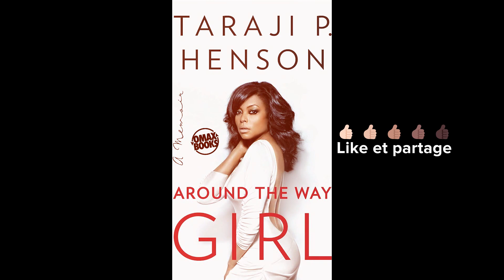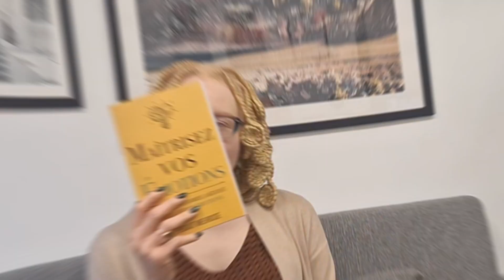Rdv le 28 avril 2024 sur le sujet des émotions avec le Club Diba ☀️ | Baps Sunshine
Rencontre du Club de lecture Diba ☀️ autour du livre "Maîtrisez vos émotions" de Thibault Meurisse

Vous êtes invités à notre prochaine rencontre du Club de lecture Diba ☀️pour discuter du livre inspirant "Maîtrisez vos émotions" de Thibault Meurisse. Rejoignez-nous pour une discussion enrichissante et des échanges passionnants sur la maîtrise de nos émotions.

Pour participer que ce soit en visio ou en présentiel, choisissez la place "auditeur libre" correspondante, qui vous permettra de découvrir le livre par procuration, grâce aux échanges de ceux qui l'ont lu et auxquels vous pourrez participer. Dans son rôle d'hôte, Baps vous expliquera et contextualisera les différents passages du livre cités.

Apportez vos idées, vos réflexions et votre bonne humeur lors de ce moment convivial et instructif ensemble. Nous avons hâte de vous retrouver pour cette rencontre spéciale autour de la gestion émotionnelle. À bientôt ! ☀️